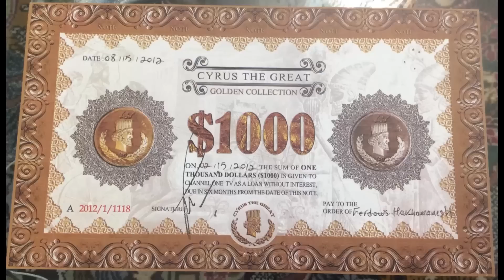خبرفوری حکم دستگیری شهرام همایون و سواستفاده از گوگوش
محمود قربانی جدید
درباره
مصاحبه و زندگی گوگوش
چطور میشه
درباره
مصاحبه و زندگی داریوش
حکم دستگیری شهرام همایون
ایران اینترنشنال
سواستفاده از گوگوش
افشا جنجالی